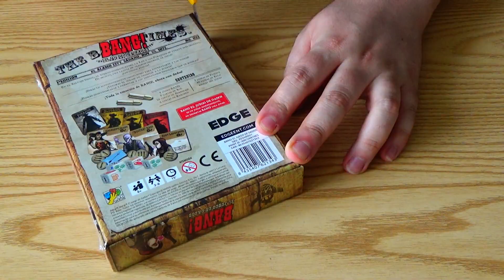Unboxing: Bang! El Juego de Dados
¡Nuevo Unboxing en Diluvio Lúdico!

Hoy llega la versión de dados de un clásico juego de roles ocultos. Existen ya varias versiones del juego, pero creo que Bang de dados es una de las mejores.

Pronto su respectivo video con comentarios y cómo jugar.